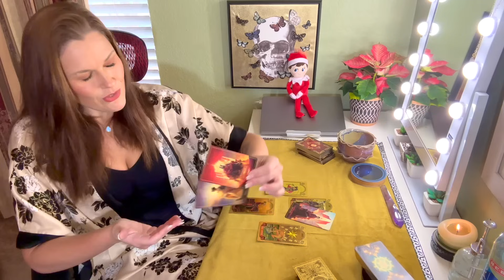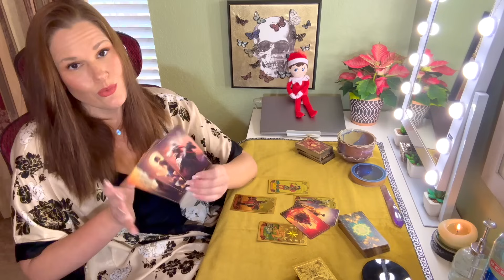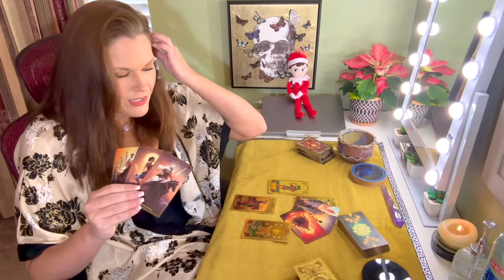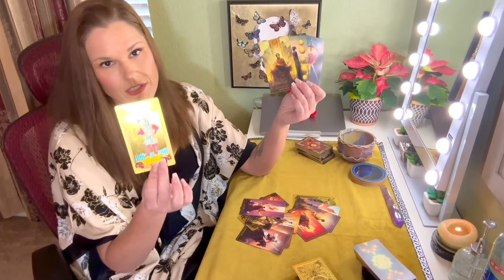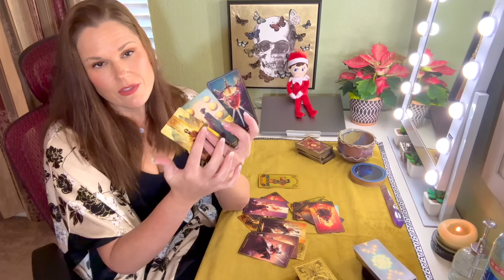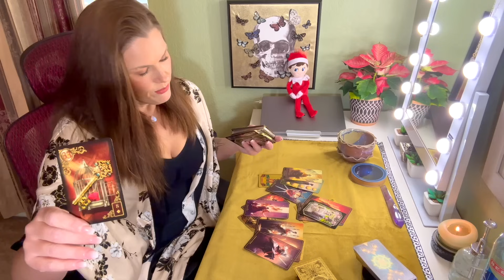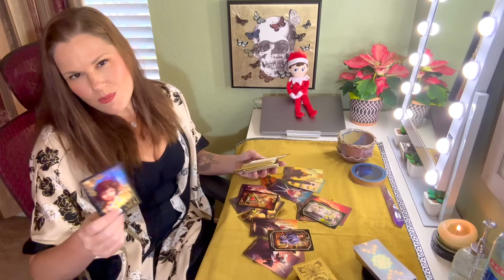AQUARIUS | The Sunday Shuffle | Someone Else's Bitterness Is Not Holding You Down | Dec 3rd-9th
BI-WEEKLY ROTATION:
⭐️ Monday - Taurus
⭐️ Tuesday - Virgo
⭐️ Wednesday - Capricorn
⭐️ Thursday - Scorpio
⭐️ Friday - Pisces
⭐️ Saturday - Cancer
🟡 Monday - Leo
🟡 Tuesday - Sagittarius
🟡 Wednesday - Aries
🟡 Thursday - Aquarius
🟡 Friday - Gemini
🟡 Saturday - Libra

About Your Reader, Christina:
Sun - Scorpio
Mercury - Scorpio
Moon - Aries
Rising - Aries
Venus - Libra

1. Tarot does not dictate action, you do.
2. Tarot is not about the absence of choice, tarot is the proof of choice.
3. Take what resonates, leave what does not.
4. Reverse energies as it applies.
5. Doesn't resonate? Check your other placements.
6. Be mindful of your comments - it's not just about you.

!!! SASSY MAIL !!!
Sassy Scorpion Tarot
4301 W. William Cannon Dr.